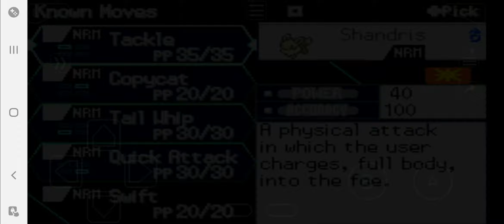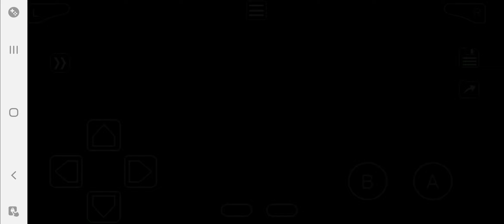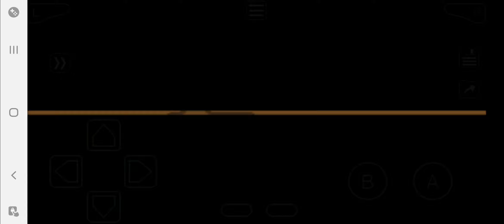Burned Tower - Pokemon GS [15]